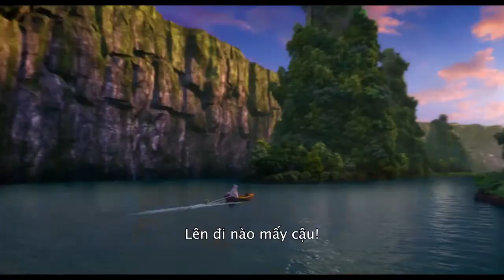Norm of the North: King Sized Adventure - Trailer